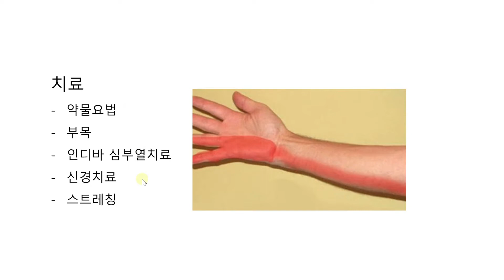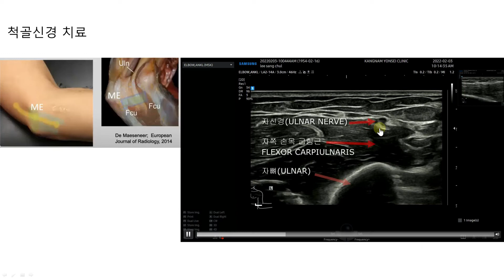새끼손가락이 저리고 손목 힘이 빠지는 척골신경 압박 증후군에 대해서 알아보았습니다.